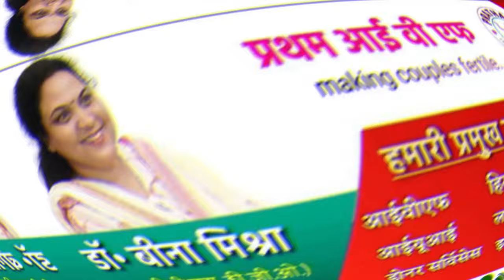जबलपुर-रीवा विंध्याचल एक्सप्रेस ट्रेन समेत कैंसिल रहेंगी ये 10 ट्रेन